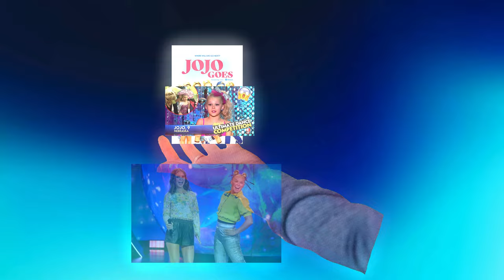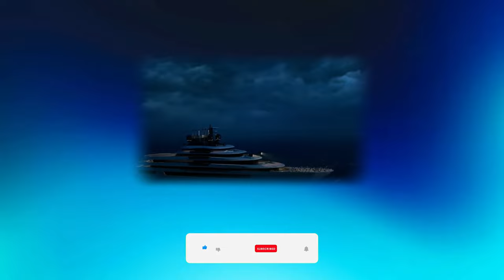Inside JoJo Siwa's Most Controversial Moments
jojosiwa messy rebrand, lets talk.

Chapters:

JoJo Siwa: MAJOR Drama! Is This the END? (00:00:00)
Rainbow Gone Wrong? JoJo's Shocking Transformation (00:00:11)
Borrowing Trouble? JoJo's Authenticity Questioned (00:01:47)
Is This Really JoJo's Voice? (00:02:32)
Is "Karma" a FLOP? Dissecting the New Era (00:02:32)
Growing Up or Selling Out? Fans React to JoJo's Change (00:03:02)
Is This the END of JoJo Siwa as We Know Her? (00:03:38)
Love it or Hate It? YOU Decide JoJo's Fate! (00:03:49)